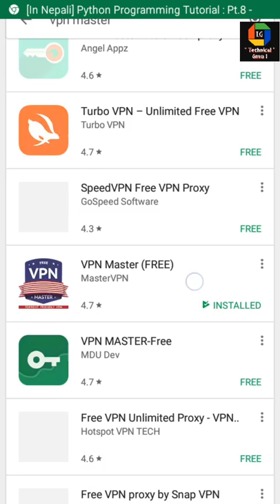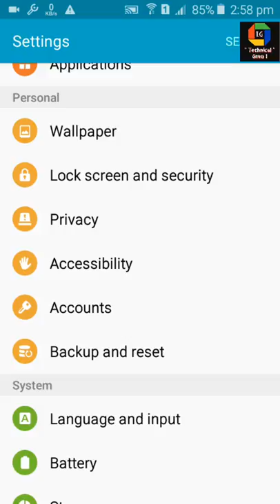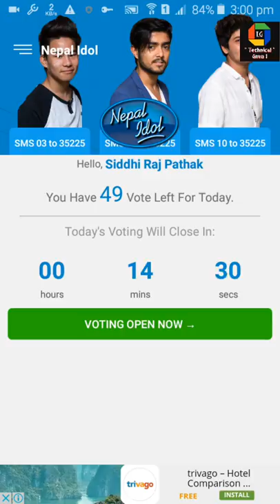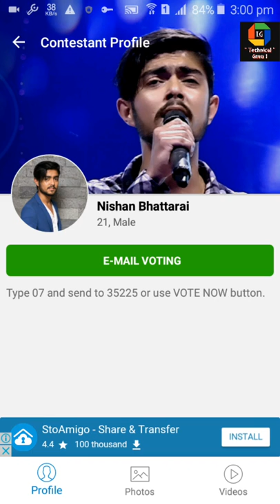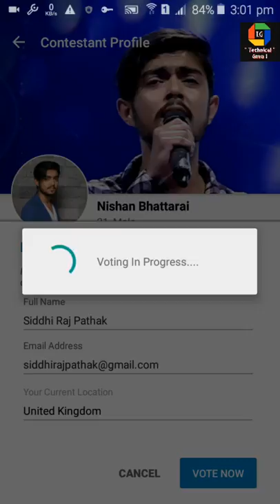Free voting in nepal idol from nepal || Nepal Idol contestents || Technical Guru